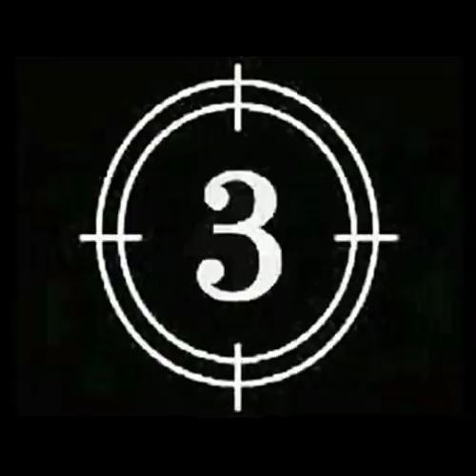Erasmus Bari - Episodio 1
Piccola presentacion de los comienzos...No estan todos los que son ni son todos los que estan.